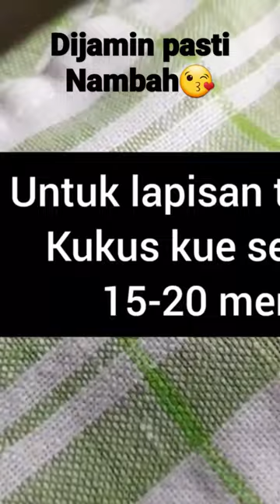Wangi tekstur & rasanya..Juara❗️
Cara membuat Kue lapis ini mudah dan juga resep kue tepung beras pandan ini wangi pandan aslinya enak banget juga balapis tepung beras ini teksturnya lembut kenyal dan tidak lengket dijamin pasti nambah.